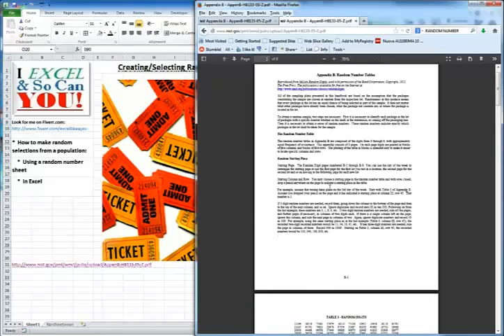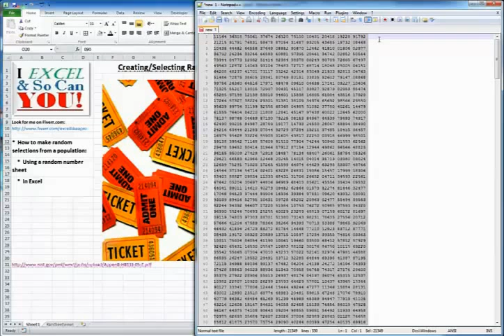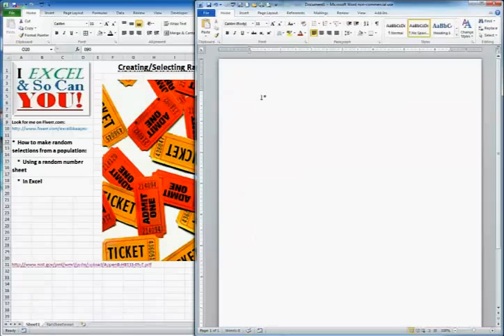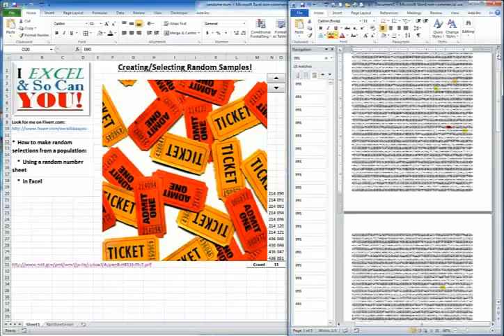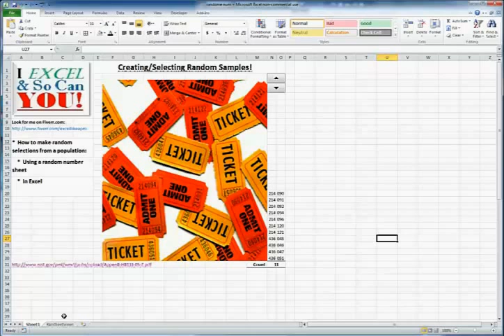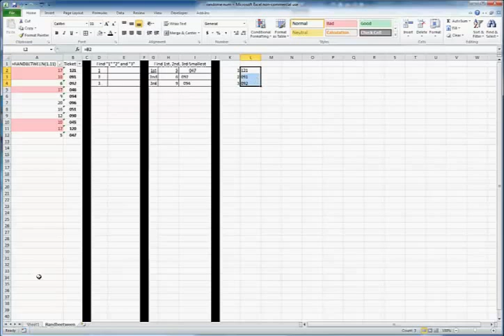How to select random samples from a population.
Learn how to effectively select truly random samples from a population using Excel & Random Number Tables (& Notepad++).